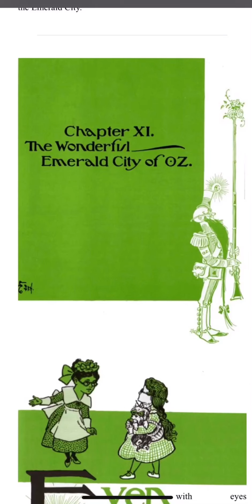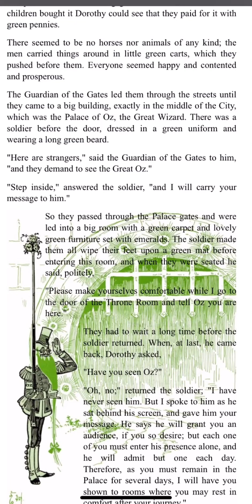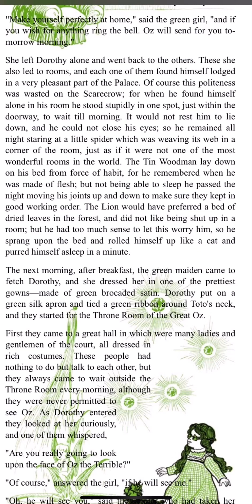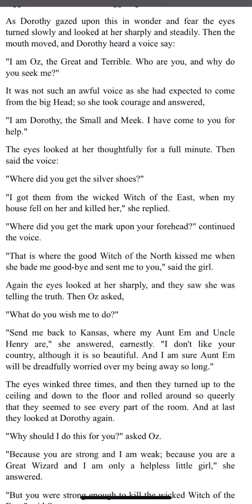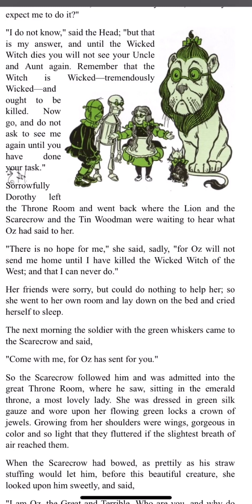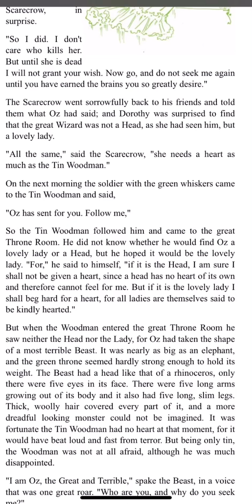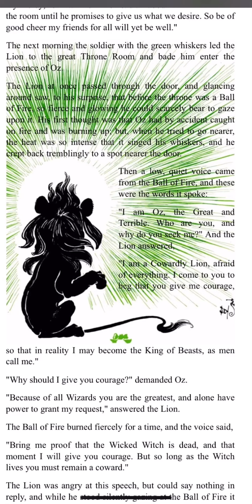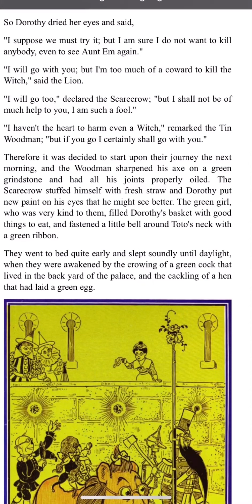(Part 6) Chapter 11 The Wonderful Wizard of Oz AudioStory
(Part 6) Chapter 11 The Wonderful Wizard of Oz AudioStory on 20MinuteThursdays

Key Vocabulary
Brocaded, Dominions, Gruffly, Cackling